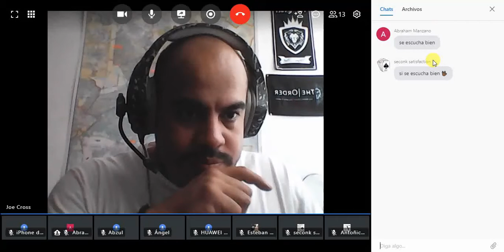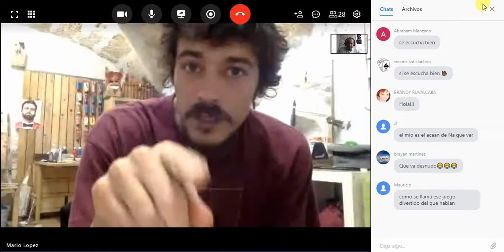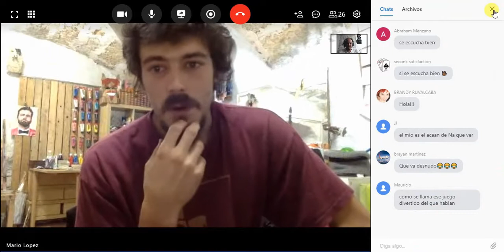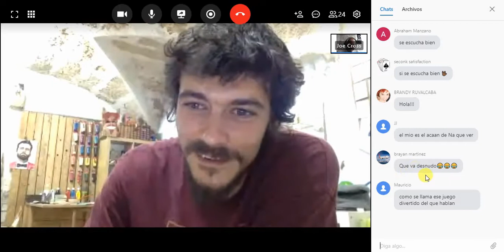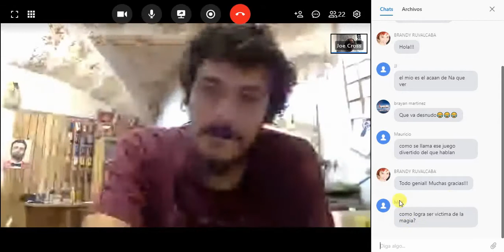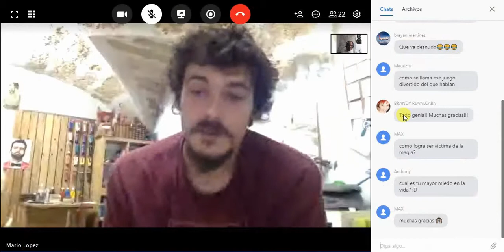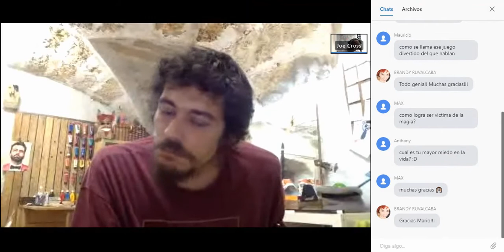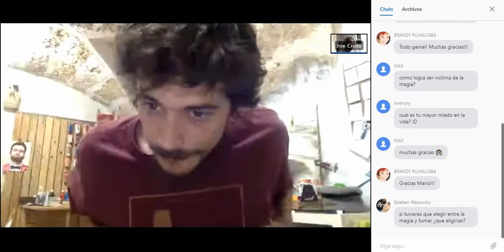34 Entrevista a Mario López Proyecto Compartiendo Experiencia The Order EBC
Invitado: Mario López del Proyecto Compartiendo Experiencia, mismo que tiene como objetivo conocer la experiencia acumulada de años de trayectoria de los mejores exponentes de la Magia Mundial.